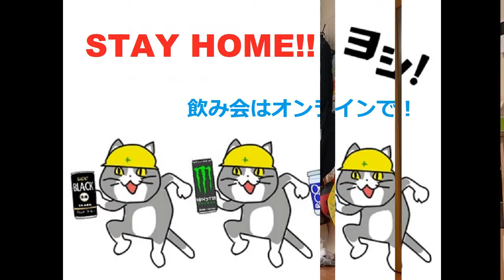[ParaPara / パラパラ]NATURAL GIRL / BABY GOLD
HatoPara-HomeStayAction act.3でございます(´・ω・`)
なんだかツインでも踊ってみようかと思いましてNATURAL GIRLを踊ってみました。
最近は、TikTokなんかで爆発的にパラパラ動画が増えているのは喜ばしい限りですね。女の人はそれだけでかわいく踊れてしまうのに対して、鳩のおじさんはキモい感じにしかなりません。ちょっとキモみを押してます。

はよ、自粛解除して飲みに行きたいハトサブローでしたー(/・ω・)/